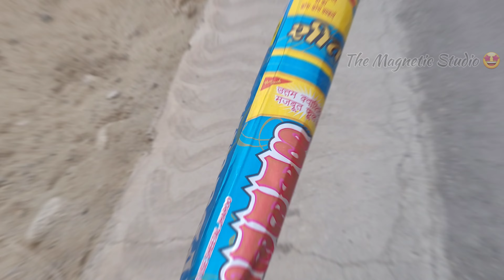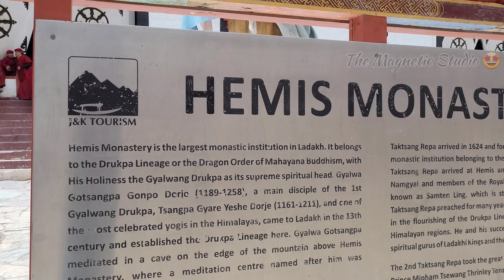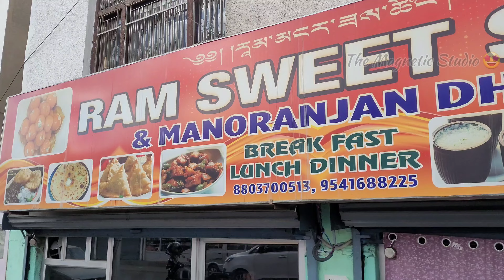Minus Temp 🥶 Aur INDUS Mein Lgaali Doopki 🌊❤️ dailyvlog || 14 April 2024 || The Magnetic Studio🤩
Minus Temperature 🥶 Aur INDUS Mein Lgaali Doopki 🌊❤️ || Hemis Monastery Leh vlogs dailyvlog viralvlogs travelvlogs trendingvlogs || 14 April 2024 || The Magnetic Studio 🤩

Do Like
Do Comment